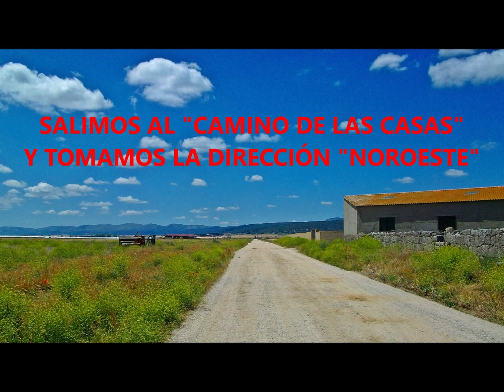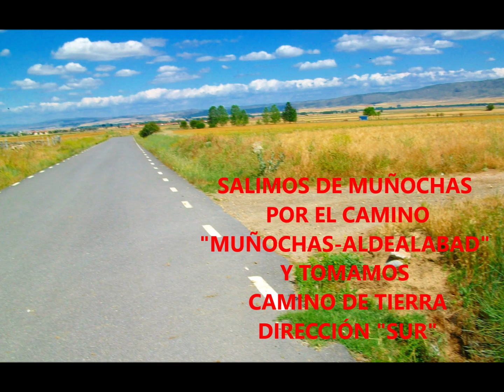D 379 Niharra Muñochas Niharra